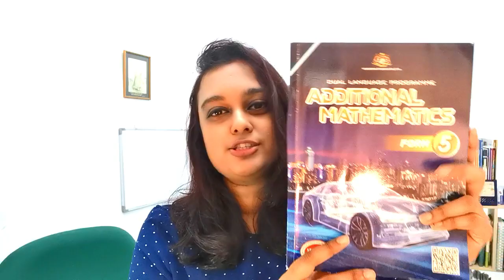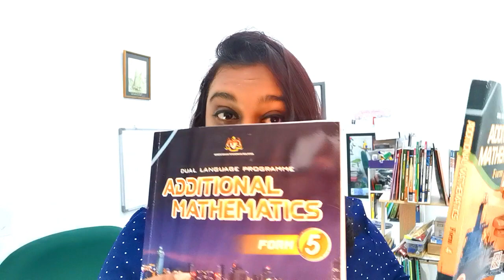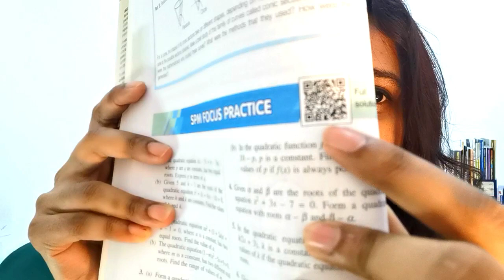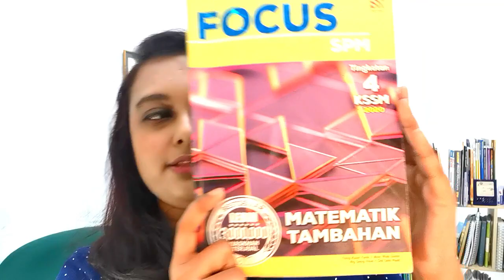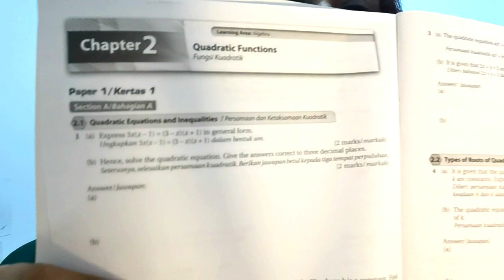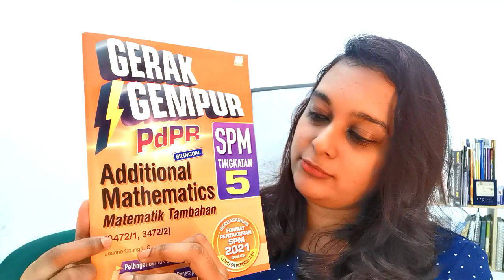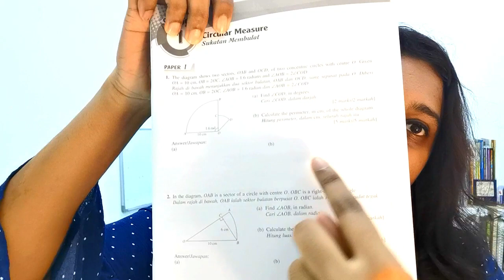Add Math Books Recommendation | Form 4 & 5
All the reviews are based on teacher's experience and for the current PdPR season. Hope this helps for students who always want to know which book to use to learn add math.

You can purchase the books using these links:
1. MASTERCLASS SPM SASBADI ADDITIONAL MATHEMATICS FORM 4 & 5:

2. FOCUS PELANGI TINGKATAN 4 MATEMATIK TAMBAHAN

3. ILMU BAKTI PRAKTIS TOPIKAL SPM TINGKATAN 4

4. GERAK GEMPUR PDPR ADD MATHS FORM 5

5. SPM 2019 Paper & Answer
Join telegram and facebook group for support:

Telegram Support Group
ADD MATHS FORM 4 & 5.

Great Things Take Time, Add Maths Takes Practice.